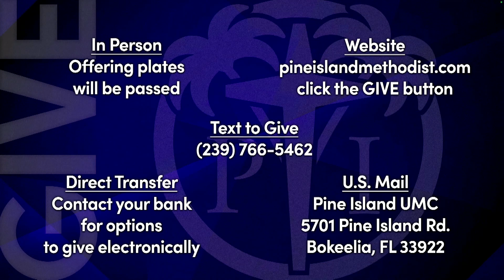Sunday Morning, August 11, 2024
Sunday Morning Worship, August 11, 2024 at Pine Island United Methodist Church in Bokeelia Florida.